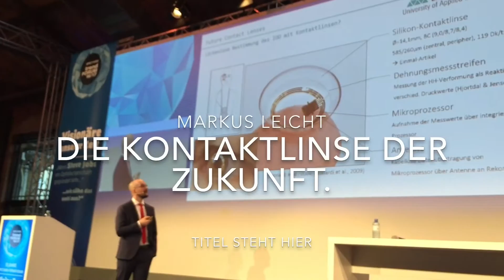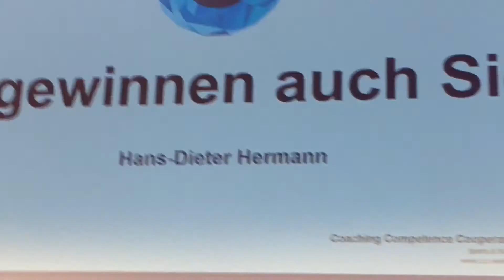Spectaris Trendforum 2016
Gute Stimmung, viel Austausch, aber auch mahnende Worte prägten die 15 Ausgabe des augenoptischen Branchenforums vom 07. November in Berlin: zum Beispiel von Professor Max Otte, der mit seinem Statement: „Rettet unser Bargeld!“ (sein gleichnamiges kleines grünes Buch sei an dieser Stelle wärmstens empfohlen, Ullstein, Streitschrift) eine Lanze für die analoge Welt brach. Ein engagiertes Team von Studenten aus Jena und Hamburg überraschte mit seinem Elan und guten Ideen für ein Optikgeschäft, das vielleicht auch Steve Jobs begeistert hätte. Die jungen Leute sind schon von der Industrie gebucht, hieß es vom Veranstalter. Organisiert wird der Event alljährlich vom Industrieverband Spectaris. Für Gänsehaut sorgte zum Schluss Jazzsängerin Jocelyn B. Smith mit „My way“. Prädikat der Veranstaltung: Gelungen! Film: Christine Höckmann für EYEBizz